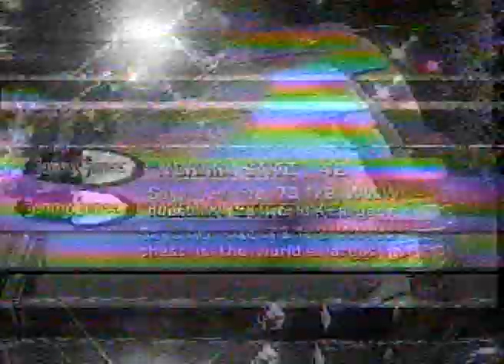Norma Stitz on Jenny Jones Show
The Beautiful and Guinness World Record for natural largest breasts in the world, Norma Stitz makes hot appearance to television.